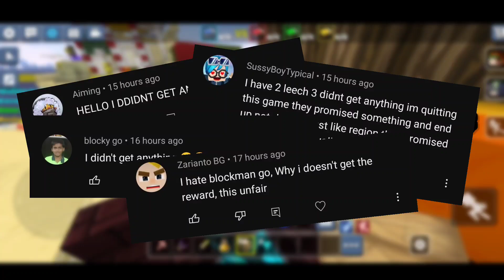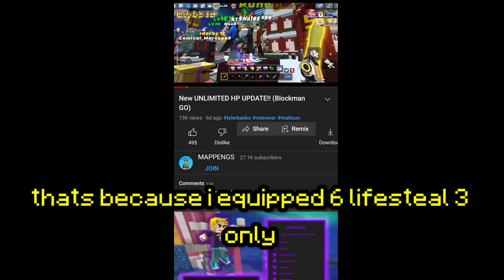How To Get 350 Free GCubes Trick!! Get Season Pass For Free (Blockman GO)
Blockman GO
Blockman GO
GeroNani BG
MATTSUN
Amaan
Amaan BG
blockman go
bmgo